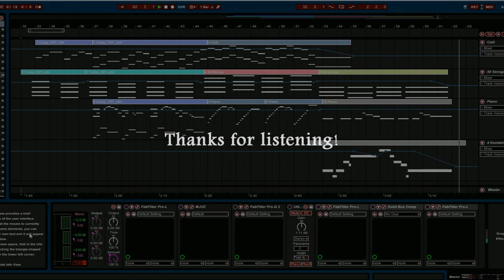Sad Film Score "Such Sweet Sorrow" Royalty Free Music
This is a sad piece of music lead primarily by a piano with a good amount of reverb added to give it a more dream-like, ethereal quality.